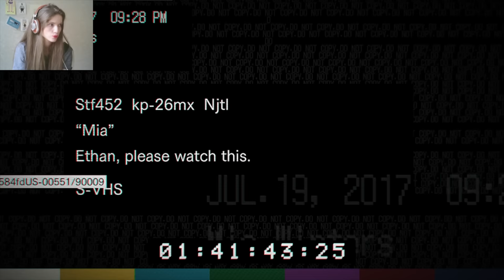ДОМАШНЕЕ ВИДЕО С МАРГАРИТОЙ! — RESIDENT EVIL 7: женское прохождение #5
Мы дождались!!
Резидент эвил 7 наконец-то вышел! Пришла пора окунуться в прохождение этой пугающей до криков и мурашек игры.
Главный герой RESIDENT EVIL 7 Biohazard Итан отправляется на поиски своей давно пропавшей жены Мии в штат Луизиана.
Там он попадает на странную и заброшенную ферму Бейкеров.
Кто такие эти люди?
Что они сделали с Мией?
Сорвем ли мы голос во время прохождения RESIDENT EVIL 7?
Скоро узнаете! :D

Обитель Зла 7 — очень и очень страшная игра, будьте готовы. Благодаря переводчикам мы можем с удовольствием играть в RESIDENT EVIL 7  полностью на русском языке, что делает прохождение хоррора еще более приятным.

Девушка играет? И такое бывает! :D